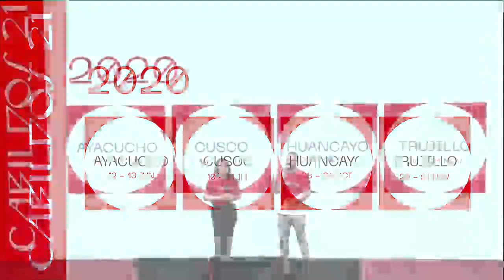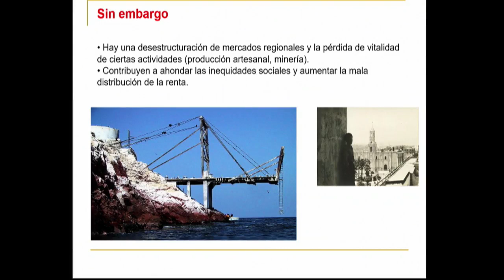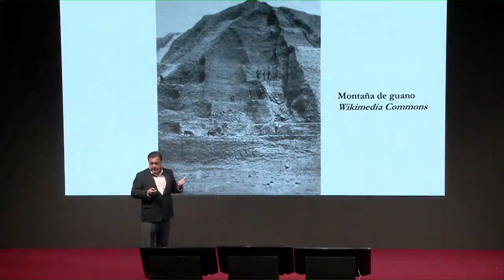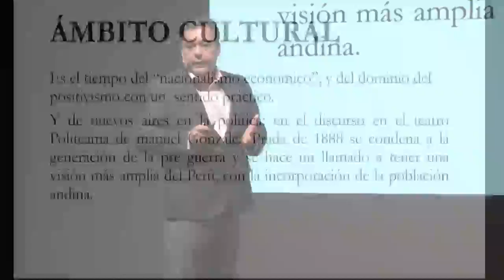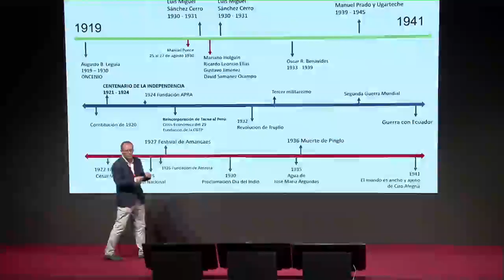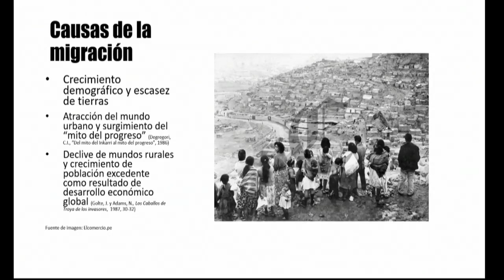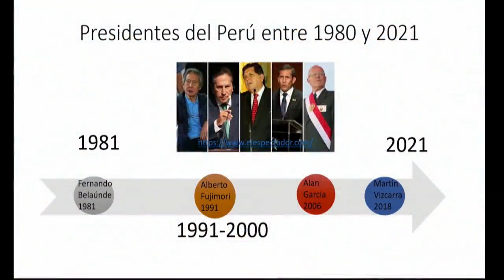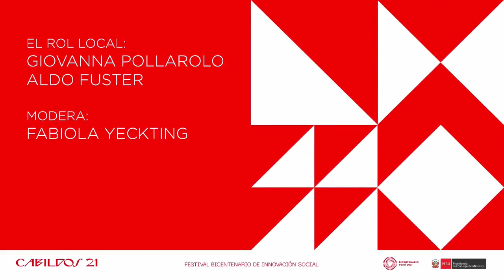Cabildos21 Tacna [VIVO 🔴]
[EN VIVO 🔴] Estamos en la Universidad Nacional Jorge Basadre Grohmann en Cabildos21.

Sigue, comenta y comparte nuestra transmisión.